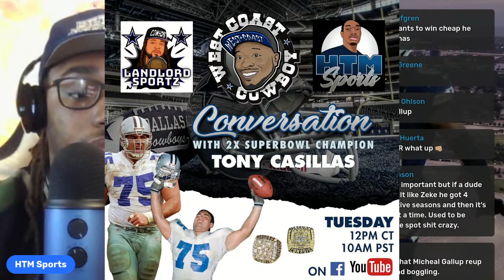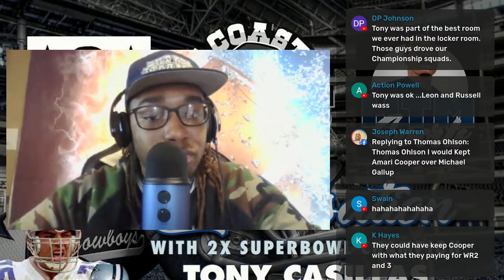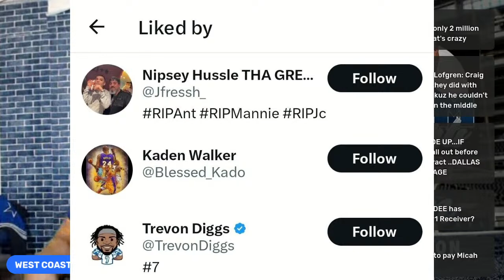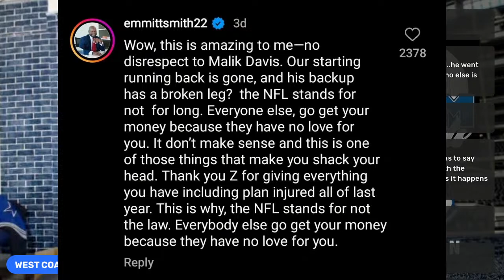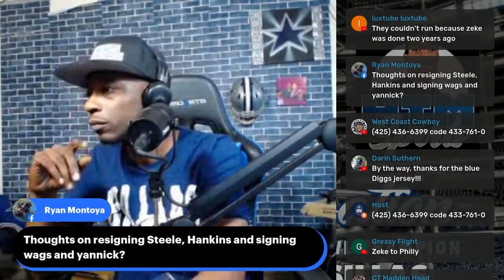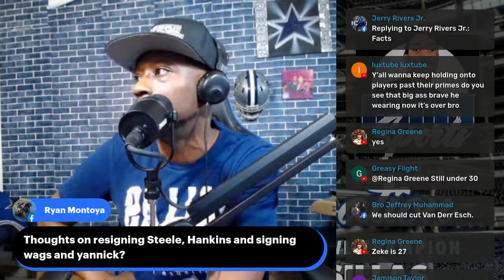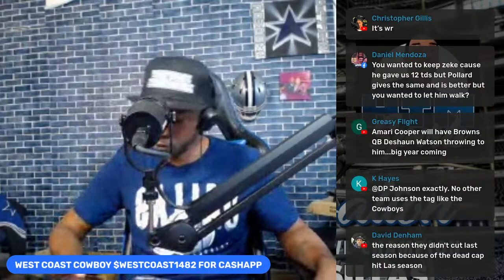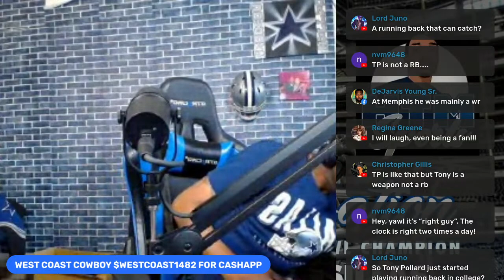DALLASCOWBOYS UNCUT COWBOYS RESIGN QB2 // HOPKINS RUMORS THAT ACTUALLY REAL!!!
Official Facebook, YouTube, IG of West Coast Cowboy. This is best way to keep up with everything about DallasCowboys with film breakdowns reactions on your favorite team.
Buy your Official "RUN THE DAM HAT" for only $25+7 fir shipping ( after paying; inbox me Name/Address for shipping)